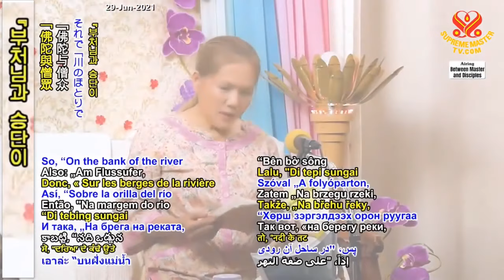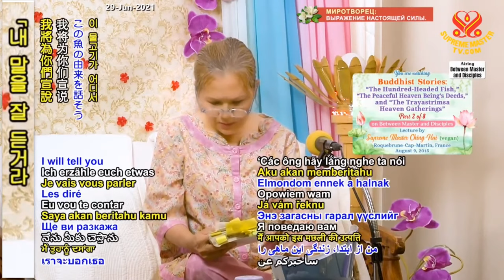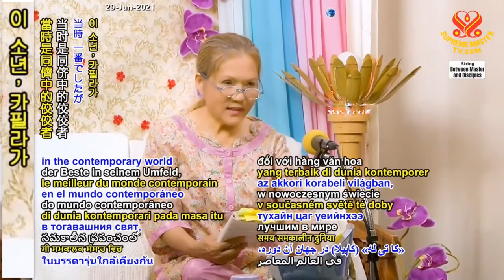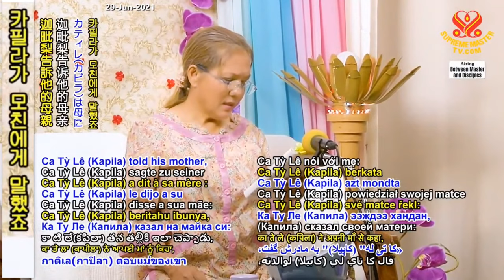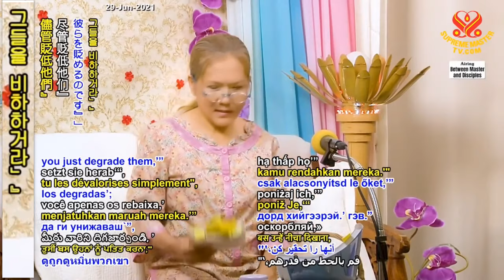(P. 2/8) “The Hundred Headed Fish", " The Peaceful Heaven.." and " The Trayastrimsa.." Aug 9, 2015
Supreme Master Ching Hai's lecture with Supreme Master Association members, Aug 9, 2015.